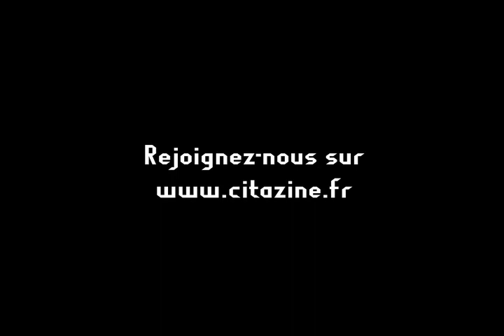GaBlé - Georges Perrier (acoustique)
Session acoustique près du Café de la Danse, à Paris, avec les trois membres de GaBlé. Reconnus pour leurs mélodies bidouillées et des prestations scéniques fraîches et décalées, ces Normands viennent de nous offrir un convaincant troisième album, Cute Horse Cut.
Ouvrez vos oreilles pour "Georges Perrier".